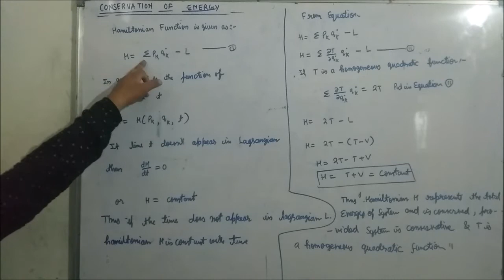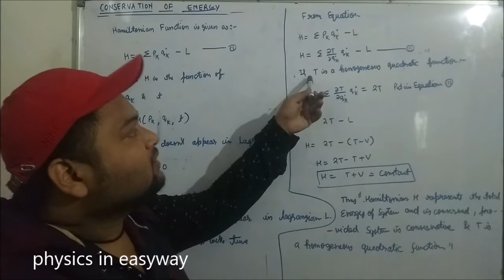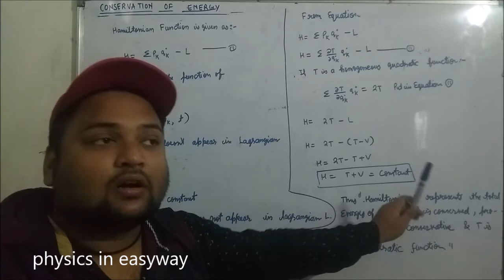law of conservation of energy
classical machenics
msc